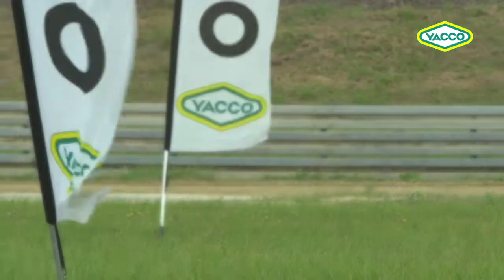Rallycross 2015 - Châteauroux - D3, D4 et Coupe Twingo Rallycross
Championnat de France de rallycross 2015 - D3, D4 et Coupe Twingo Rallycross lors de la troisième manche à Châteauroux (Indre), avec les pilotes Yacco.